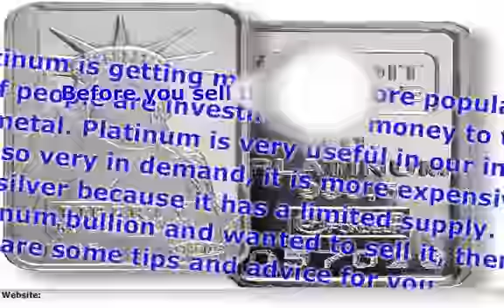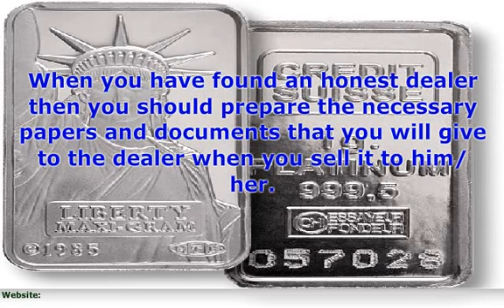How To Sell Platinum Bullion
For More On How To Sell Platinum Bullion.